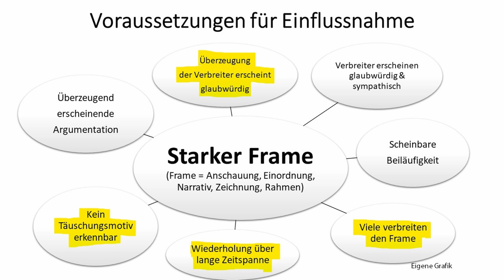Wie Tilo Jung mit einer scheinbar dummen Frage auf der AfD-Pressekonferenz Psychoterror betreibt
Wie Tilo Jung auf der AfD-Pressekonferenz zur Landtagswahl in Sachsen-Anhalt mit Oliver Kirch, Martin Reichardt und Tino Chrupalla mit einer scheinbar "ideologisierten" Frage, die aber nur fragwürdig begründete Beschuldigungen enthält, nur Framing betreiben und die AfD-Vertreter verunsichern will, darum geht es in diesem Video. Außerdem geht es darum, wie die AfD diese Attacke  auf Tilo Jung für immer zurückwerfen kann und mit dieser Strategie generell eine Wende im Wahlkampf erreicht werden kann.

0:00 Einleitung
1:07 O-Ton AfD-Pressekonferenz
5:12 Kommentar mit Ausschnitten

Bankverbindung
Politik, Psychologie & anderes
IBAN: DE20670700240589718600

Wichtige Informationen:
Metastudie von John Ioannidis zur Feststellung der Mortalität von Covid-19:

Nachrichten:
Epoch Times, NTD, Zentralplus, PI News – prof. Nachrichtenmagazine
Lion Media

Virale Videos:
Ritter der Meinungsfreiheit, Die Wahrheit des Admirals
Für Gerechtigkeit
CLIPS Returns

Gleichberechtigt – Wahlkampfstrategie

MMnewsTV – Kommentierung

Honigwabe - Streams